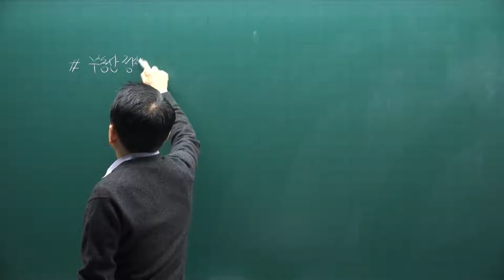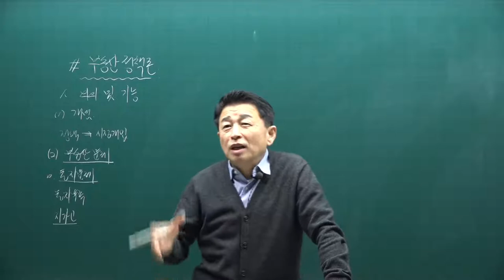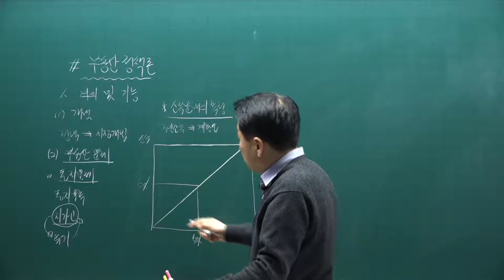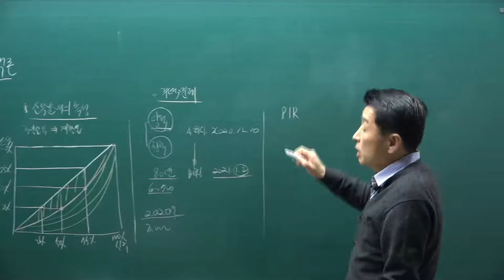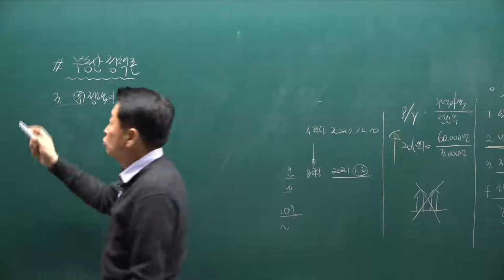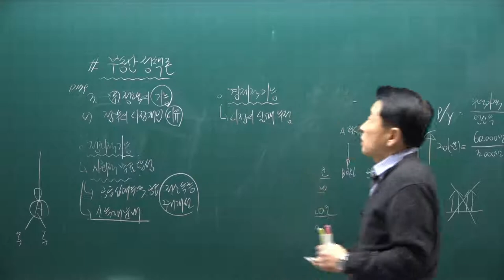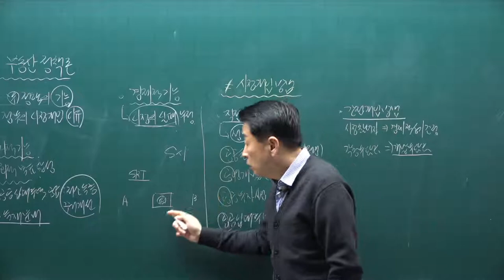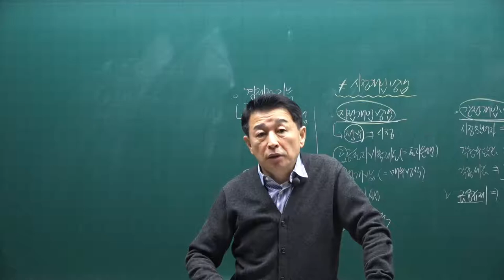[공전무] 2021년 공인중개사 학개론 기본이론과정 17강